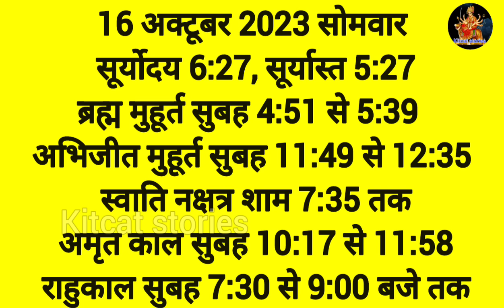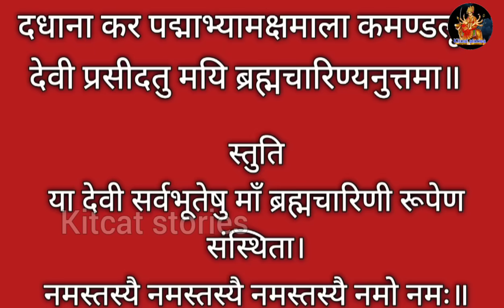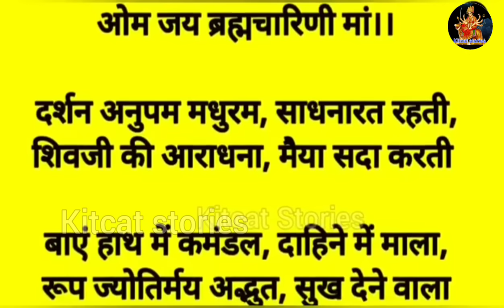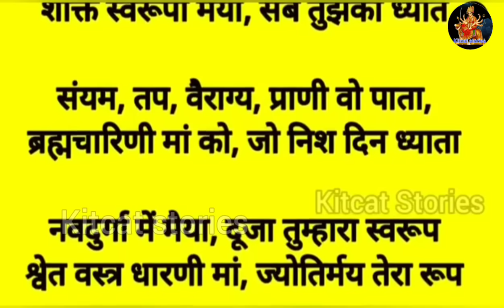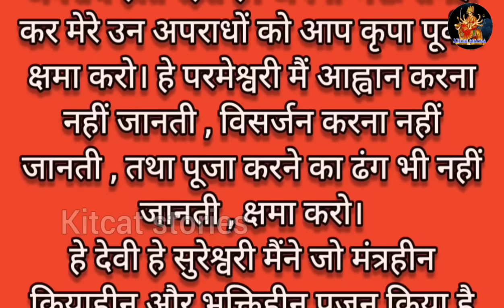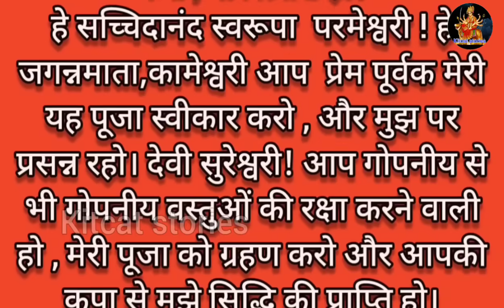नवरात्र का दूसरा दिन, मां ब्रह्मचारिणी पूजा विधि | Navratra Ka Dusra Din | Navratri Day 2 Puja Vidhi